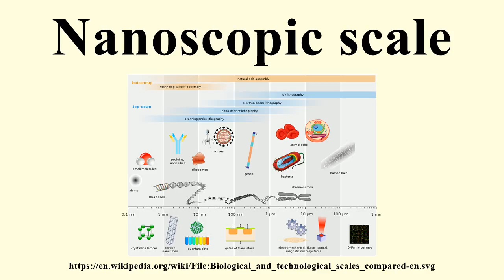Nanoscopic scale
Image-Copyright-Info
Author-Info:   Guillaume Paumier, Philip Ronan, NIH, Artur Jan Fijałkowski, Jerome Walker, Michael David Jones, Tyler Heal, Mariana Ruiz, Science Primer (National Center for Biotechnology Information), Liquid_2003, Arne Nordmann & The Tango! Desktop Project

Image-Copyright-Info